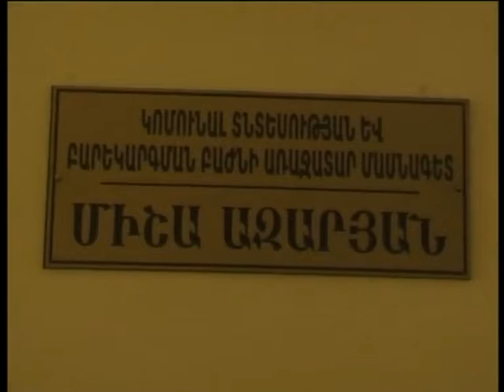LORI TV - Ինչի՞ վրա են ծախսվել աղբահանության 50 դրամները